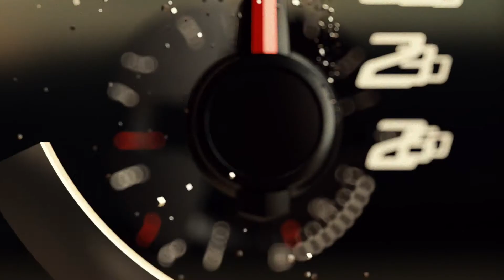2016 — Nuova SEAT ATECA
Clip della Nuova SEAT ATECA.
Video credits: Volkswagen Group.